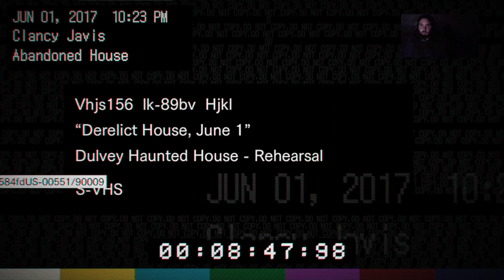Welcome to the family son. Resident Evil 7 live stream (part 1 w/ Safforn142)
Checking out Resident Evil VII on stream with Saffron142. this was broadcasted live on twitch.